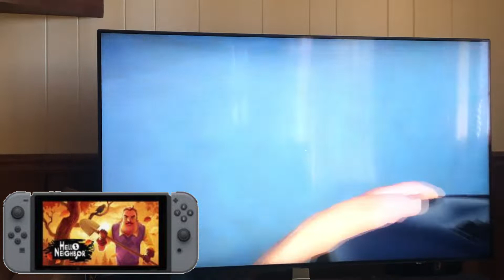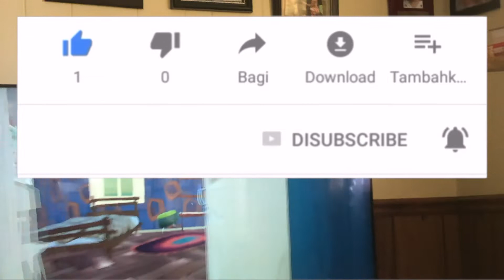Hello Neighbor game playing : Nintendo Switch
အိမ်နီးချင်း ဦးလေးကြီး အိမ်ကို ကျီးမနိုးပွဲသွားလုပ်ရအောင်..
Burmese USA ရဲ့
SUNDAY WEEKEND family time လေး ကို Share လိုက်ပါတယ်နော်